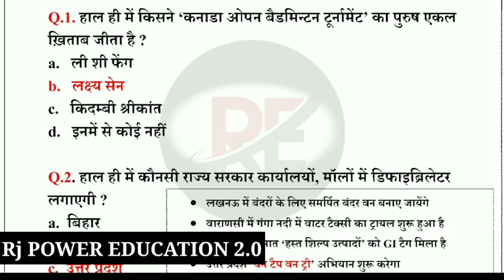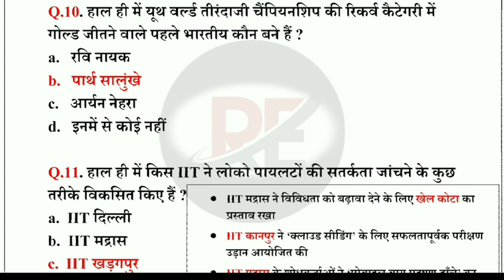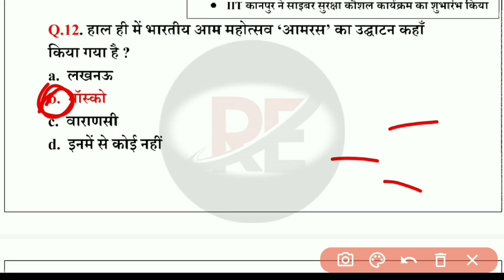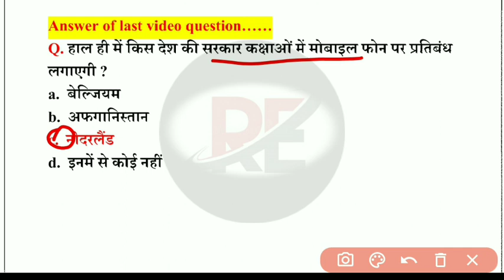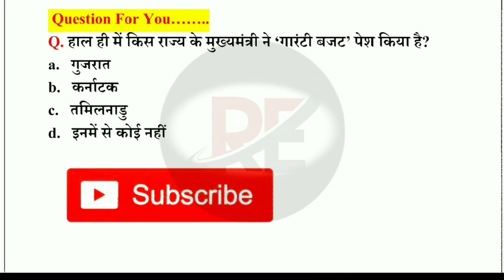13 JULY 2023 CURRENT AFFAIRS l DAILY CURRENT AFFAIRS l DAILY CURRENT IN HINDI 2023#currentaffairs ll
13 JULY 2023 CURRENT AFFAIRS l DAILY CURRENT AFFAIRS l DAILY CURRENT IN HINDI 2023#currentaffairs

13july  current affairs 2023
 13 july current affairs 2023

 13 july 2023 current affairs
13 june 2023 current affairs
july current affairs 2023
upsc 2023

13 june current affairs 2023
 current affairs 13 june 2023
13 june 2023 the hindu Analysis
 13 july 2023 current affairs live

 13 june 2023 current affairs today
 13 june 2023 current affairs in hindi
2023 current affairs

13 JULY CURRENT AFFAIRS 2023
13July in Hindi current

Railway Current Affairs GK
SSC MTS Analysis All'Shifts
SSC Current Affairs GK
CPO CURRENT AFFAIRS
dehli police Current Affairs GK

Rj POWER education 2.0 Current Affairs GK 2023 l  DAILY CURRENT AFFAIRS l

Current Affairs 2023ll Today Current Affairs ll Daliy Current Affairs 2023ll Month current ll India Current Affairs ll current Affairs in hindi ll object current affairs ll Online current affairs ll

History
Potical
Geography

✍️Science Topics.
Biology
Physics
Chemistry